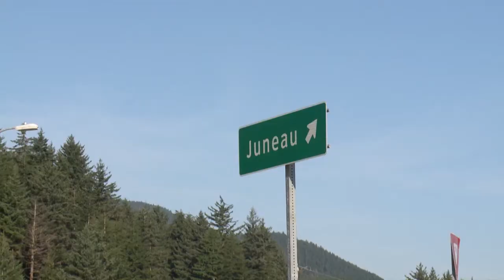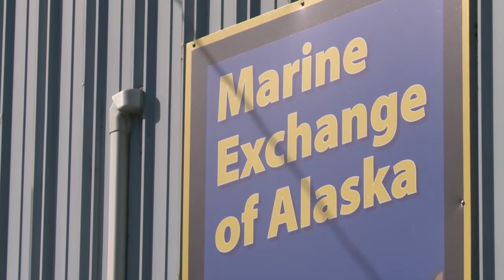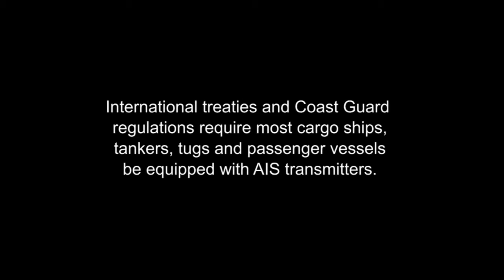Arctic traffic | This American Land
As climate change melts sea ice and opens the Arctic Ocean to more shipping and oil exploration, marine mammals and native people in small boats are at risk.